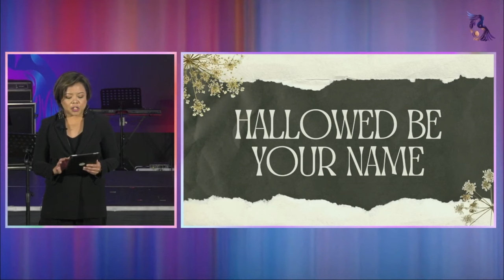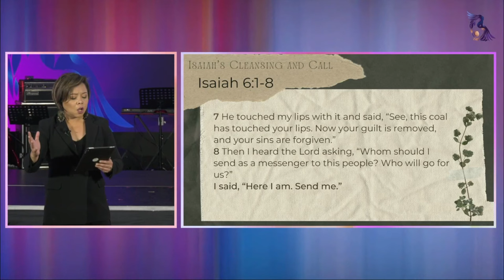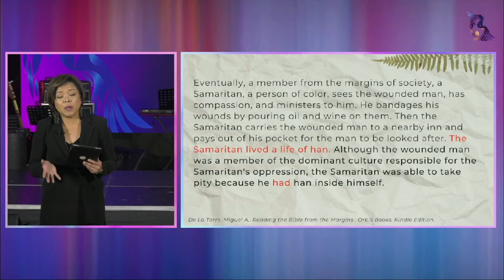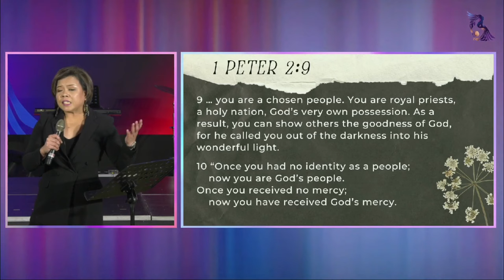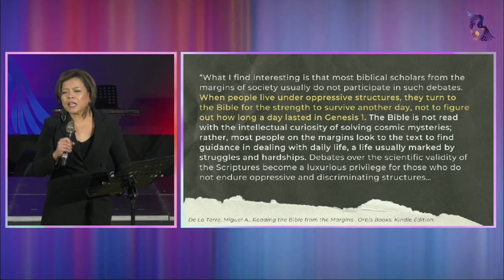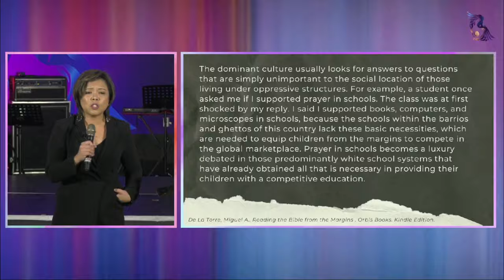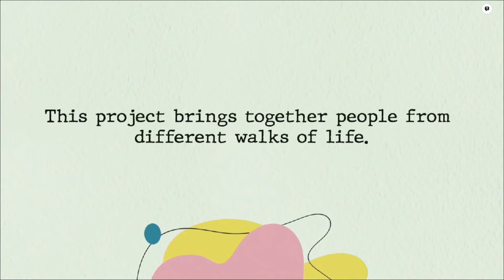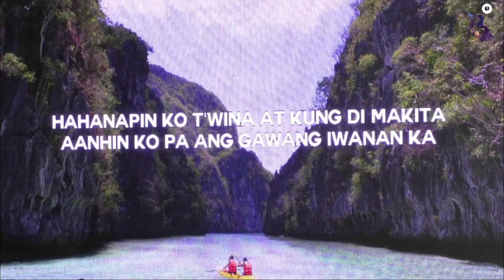Coach Ime Macasaet - Bread of Life Ministries Intramuros Sunday Online Streaming July 24, 2022